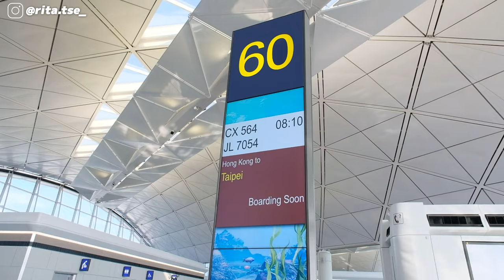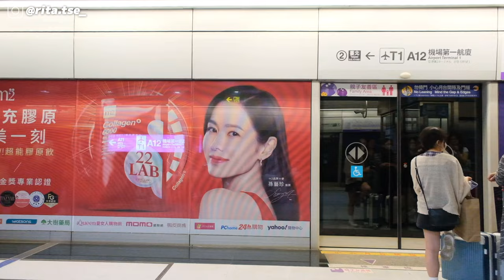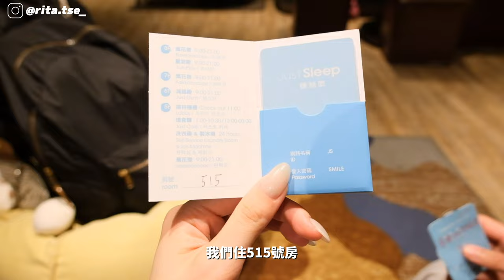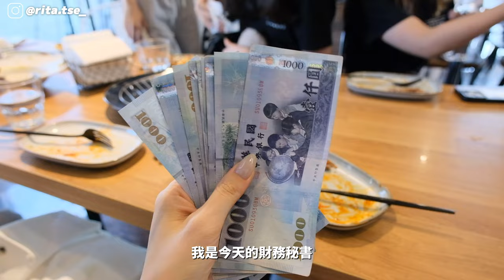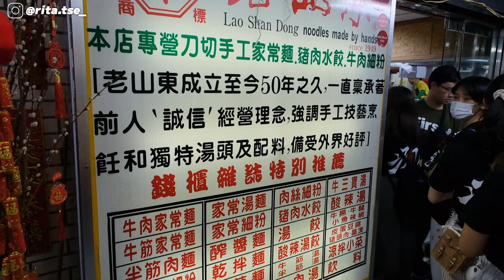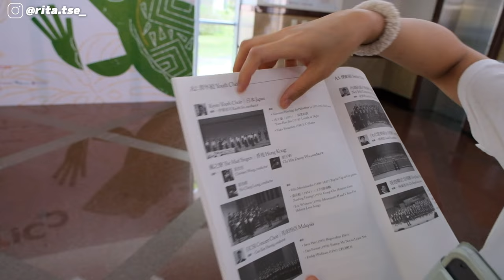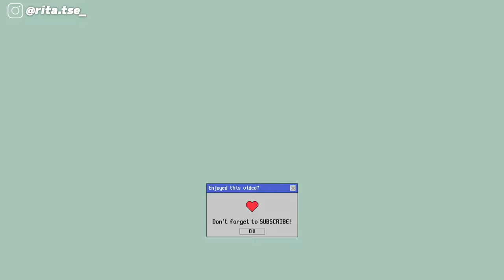[瘋之聲台北vlog #1] ✈️ 啟程參加台北國際合唱大賽 TICC 🇹🇼‼️ day 1-2 實錄🎥 The Mad Singers 瘋之聲合唱團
圓夢一個月了…
期待與大家再次合唱的一天🫂